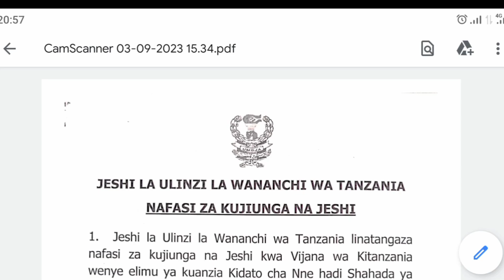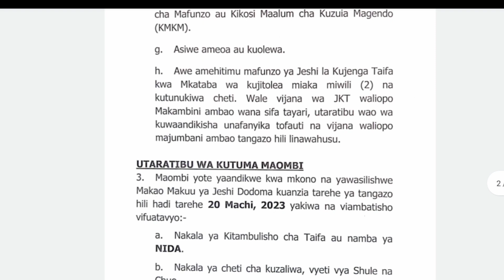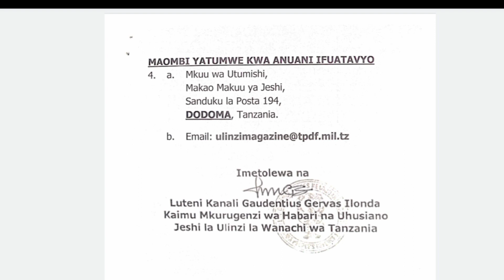NAFASI ZA KAZI JWTZ 2023 (jeshi LA wanachi Wa Tanzania) wahitimu Wa jkt/nafasi za kazi JW